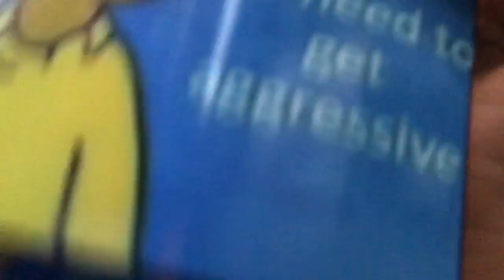19 April 2020